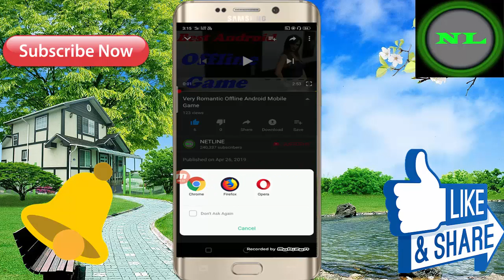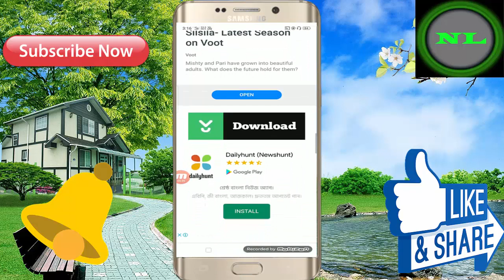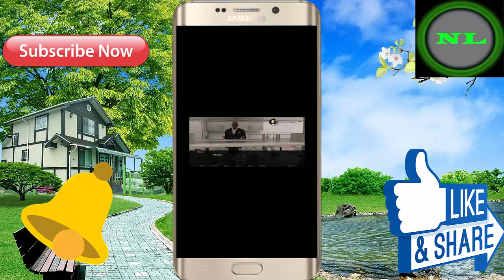New Best Story Android Mobile 3D Offline Game ! Game Size 19 MB